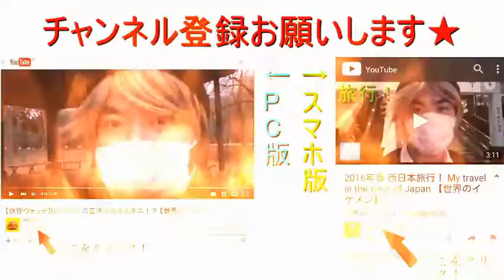あの大人気美容師YouTuberのSHOHEIさんのイベントに参加してきた！ 【世界のイケメン】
2017.2.4. 渋谷ロフト2Fで開催されたHAIR STYLING EVENTに参加してきました！なお、画像はSHOHEI様及び主催者様の了承を得た上で投稿しております。